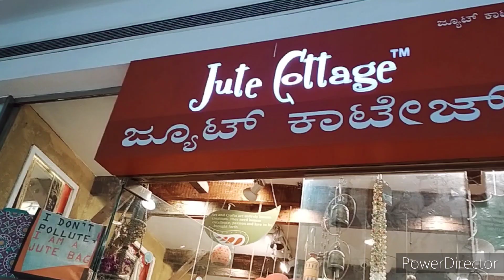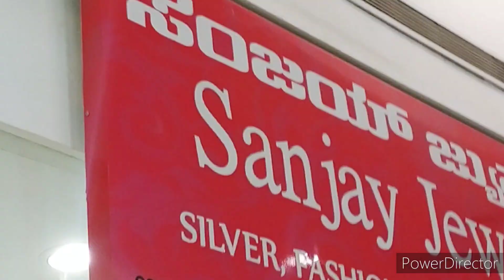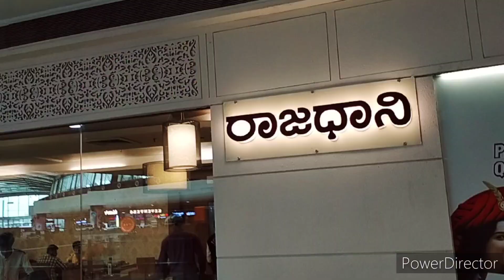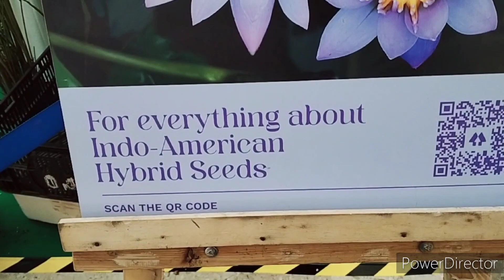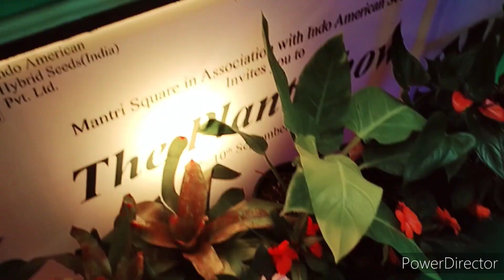ಸ್ವಲ್ಪ ಸಮಯ ಬಿಡುವಿದ್ದಾಗ ಮಕ್ಕಳ ಜೊತೆ ಬನ್ನಿ /ಸಣ್ಣ ಕೆಲಸ ದೊಡ್ಡ ಕೆಲಸ/ prestige /🥰 eco friendly ganapa🙏